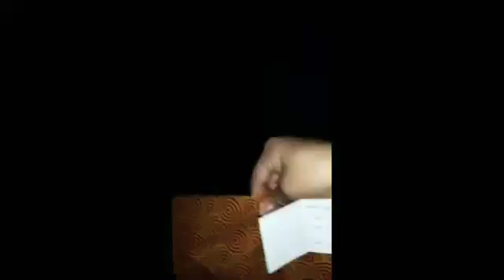Birthday Celebration Ng Aking Brother (SEPT. 29, 2019) Late Upload | Janice Rizo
Video Title: Birthday Celebration Ng Aking Brother (SEPT. 29, 2019) Late Upload | Janice Rizo

Video Title:

Yow! This is Janice Rizo, and If your new to my youtube channel please don't forget to like, comment and subscribe and hit the notification bell para updated ka sa mga bago kong uploads :) thank you!

So ayun sana magustuhan ang munting gift sayu ni mama. sana mag aaral ka ng mabuti sa susunod na taon at maging masipag at mabait kapa. Godbless you brader. Mahal ka namin.